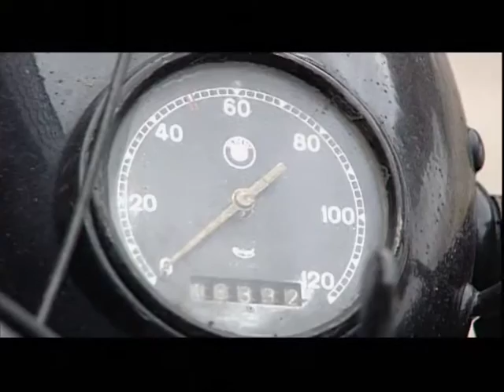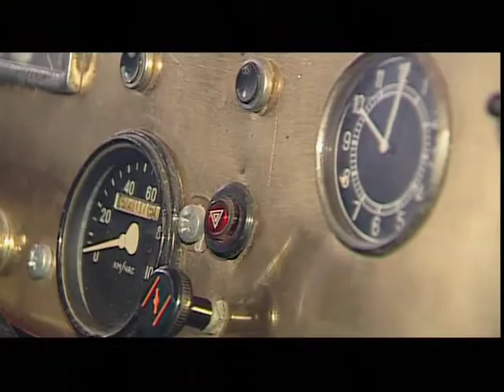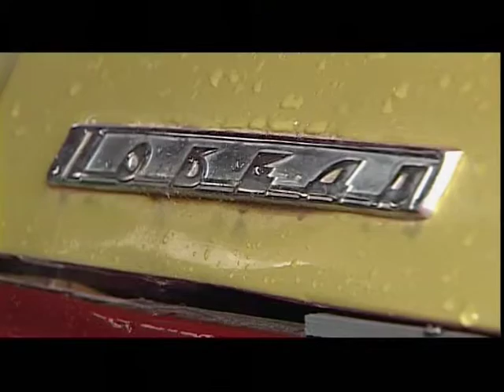Своими глазами - Автомобильные страсти Сергея Скачкова